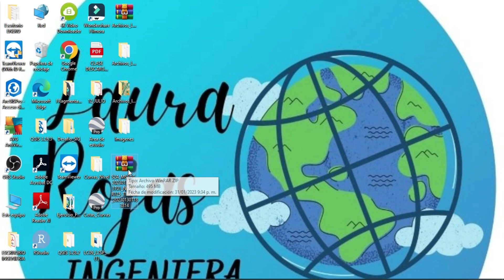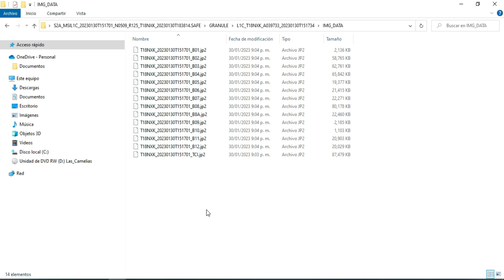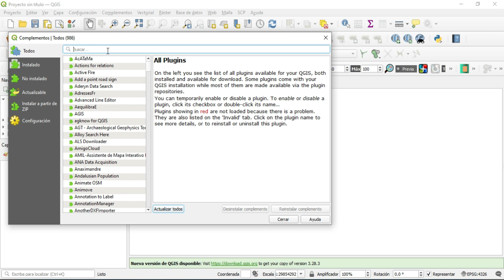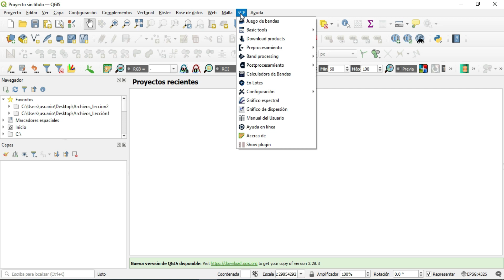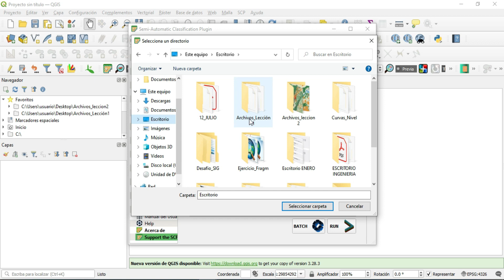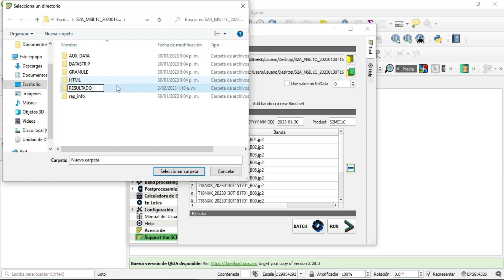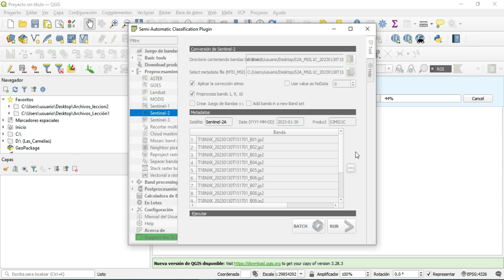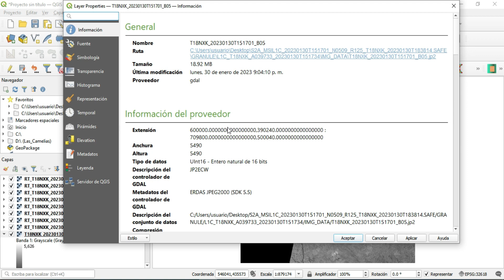Corrección Atmosférica Sentinel 2 Qgis 🌎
En este vídeo te enseño a realizar una corrección atmosférica de imágenes Sentinel 2 con el programa QGIS, espero te sea de gran utilidad🌎🌳

Link para inscribirte al grupo de Whatsapp desafio SIG desde Cero del 6 al 9 de febrero de 2023

Links para más Información acerca de las capacitaciones de la Escuela Ambiental Gis:

Curso Análisis de Fragmentación de Ecosistemas con Arcmap y ArcGis Pro

Curso en Estadística Espacial para el Estudio del Medio Ambiente con ArcGis y R